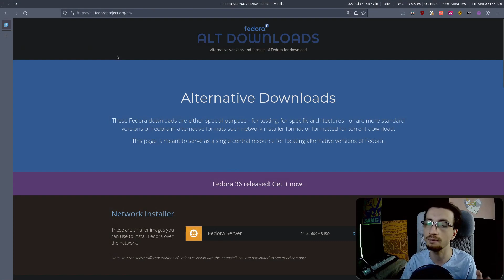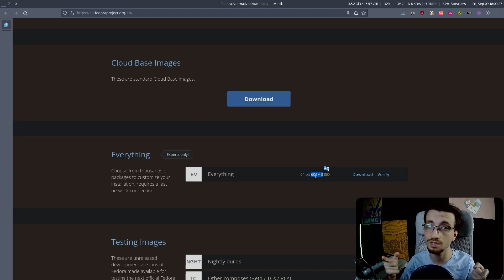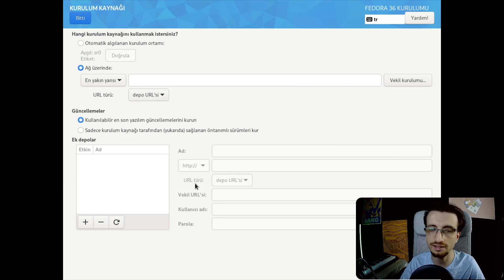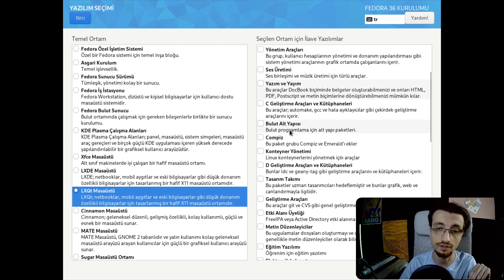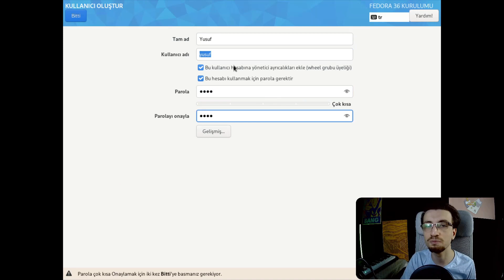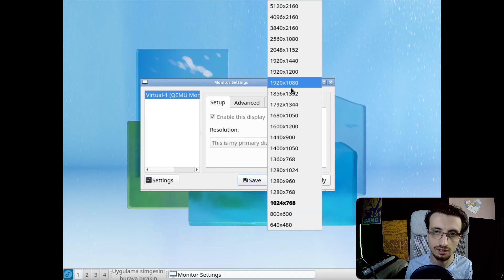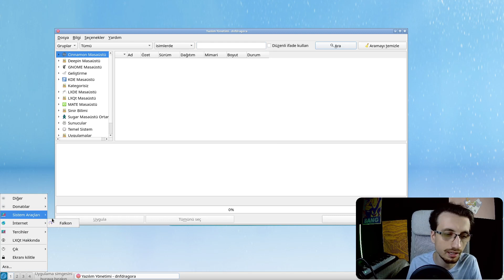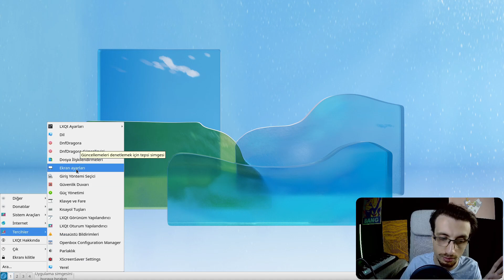Fedora Everything LXQt İnceleme ve Kurulum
0:00 Giriş
1:31 Hash değeri kontrol etme
2:05 Kuruluma başlıyoruz.
6:32 Sistemi başlatıyoruz.
7:28 Disk ve RAM kullanımına göz atıyoruz.
7:52 Mağazadan uygulama indiriyoruz.
8:53 Yüklü gelen uygulamalara göz atıyoruz.
9:55 Kapanış